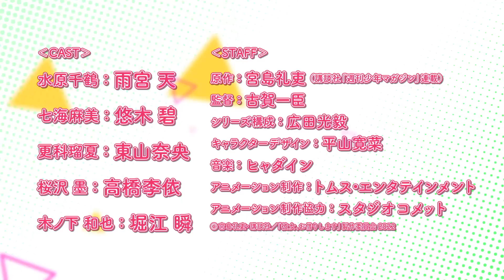Rent A Girlfriend Season 2 - Official Trailer| ThUnDeRBoLt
Rent-A-Girlfriend (Kanojo, Okarishimasu) is a Japanese manga series written and illustrated by Reiji Miyajima
A second season to the anime adaptation is scheduled for broadcast from July, 2022!

STAFF:-
Original Story: Reiri Miyajima (serialized in Kodansha's "Weekly Shonen Magazine")
Director: Kazuomi Koga
Series Composition: Mitsuki Hirota
Character Design: Hirona Hirayama
Sound Director: Hajime Takakuwa
Art Director：Minoru Akiba
Color Designer：Fumiko Ishiguro
Director of Photography：Sakai Shintaro
Editing: Yumiko Nakaba

© Reiji Miyajima / Kodansha / "Kanojo, Okarashimasu" Production Committee 2022

©️ 2022 ThUnDeRBoLt